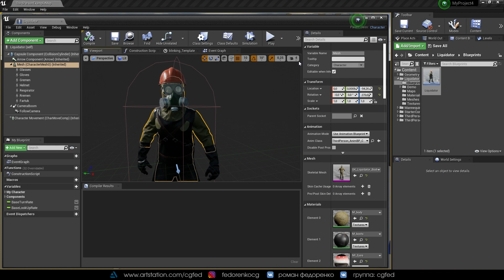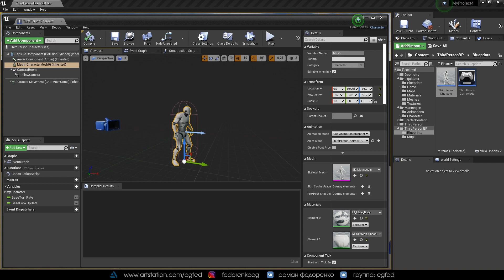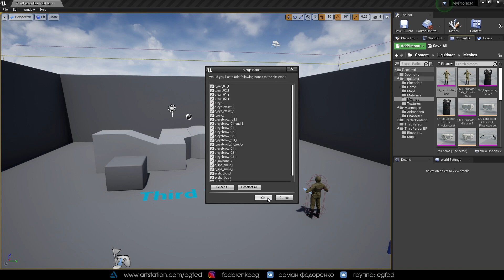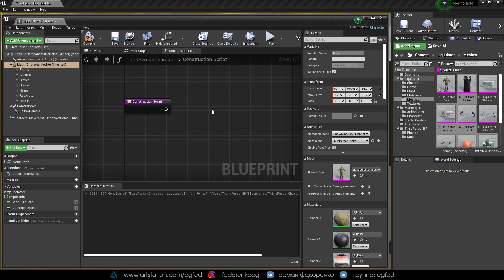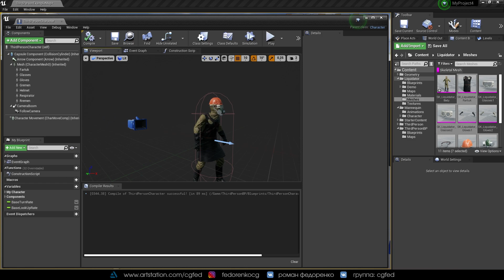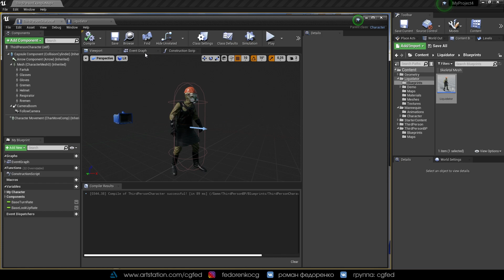НАСТРОЙКА МОДУЛЬНОГО ПЕРСОНАЖА ИЗ MARKETPLACE UNREAL ENGINE 4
В этом видео я показываю как настраиваю своего модульного персонажа из unreal marketplace в unreal engine 4 для шаблона от 3-ого лица . Буду очень рад, если еще и поддержите лукасом на арстанции

System specs:
HDD: 512 / 128 GB SSD, 1TB WD Blue (7200 rpm)
Display 1: AOC 24V2Q (1920x1080)
Display 2: LG W1934S (1440x900)
NVIDIA GeForce RTX 2070
24 GB RAM